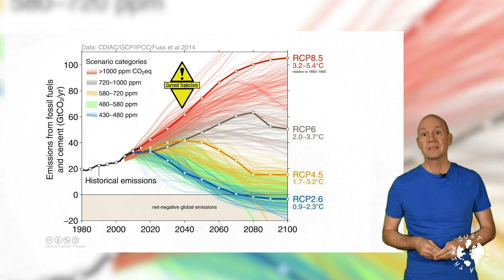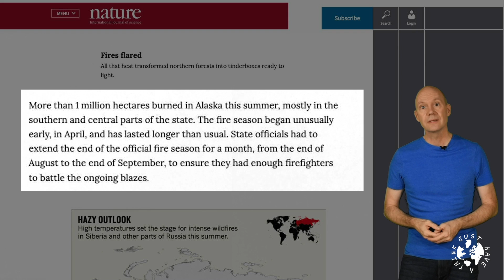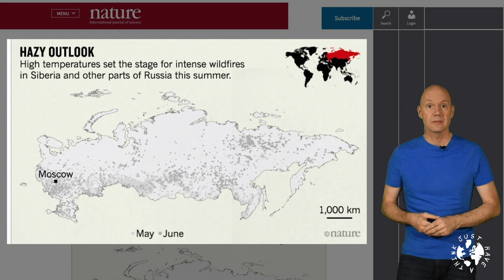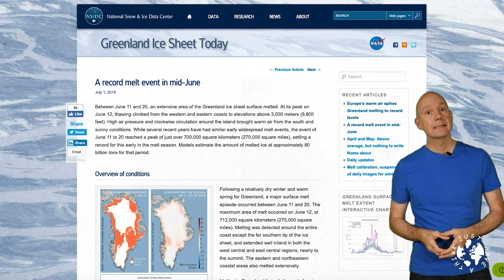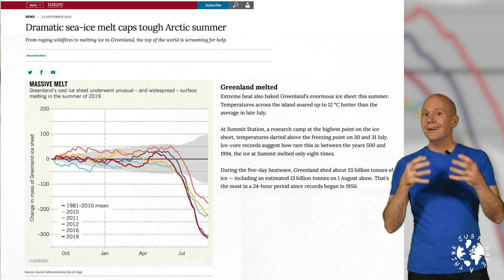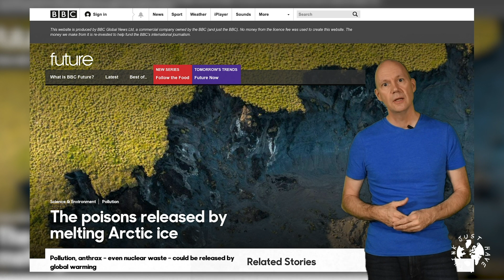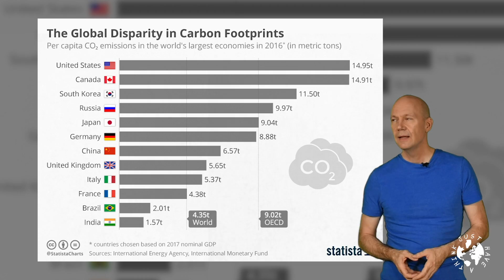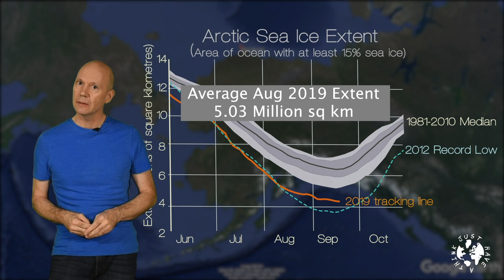Top Five 2019 Summer Arctic Calamities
The Arctic Circle has experienced a pretty dramatic and catastrophic Summer season in 2019. And as the Climate Scientists always tell us... 'what goes on in the Arctic does not stay in the Arctic'. The ramifications of Arctic amplification will impact each one of us over time. This week we think about what made Summer 2019 so devastating.

Research Links -

Further sites on ice-free artcic consequences -